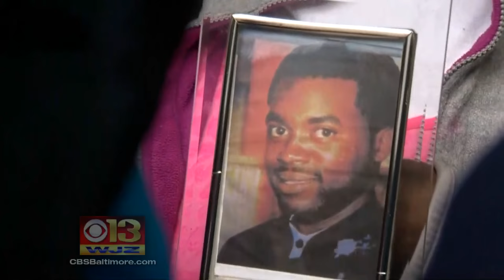Trump Administration Has ‘Grave Concerns’ About Obama-Era Baltimore PD Overhaul Proposal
WJZ Investigator Mike Hellgren reports.